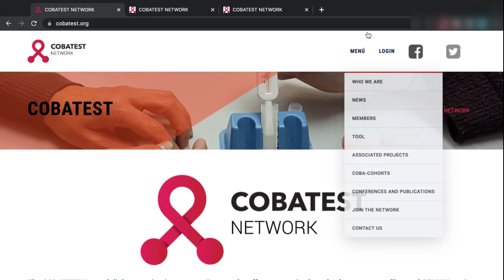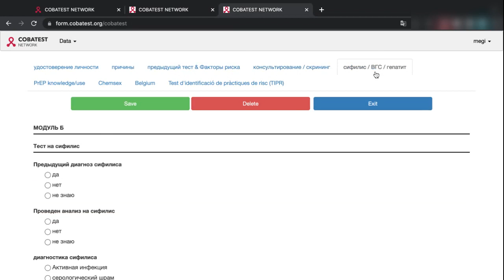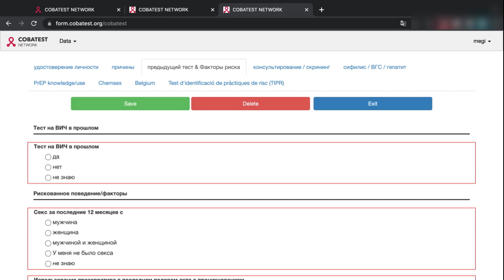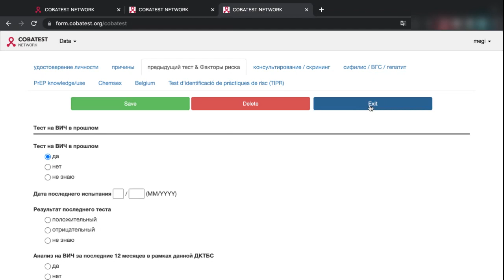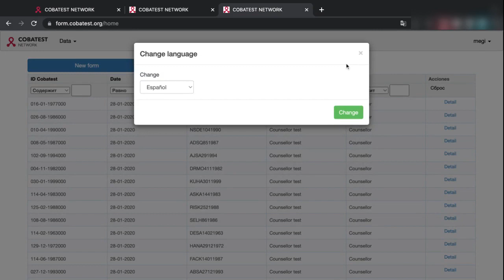Как пользоваться онлайн-инструментом КОБАТЕСТ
Инструменты КОБАТЕСТ: Вебинар